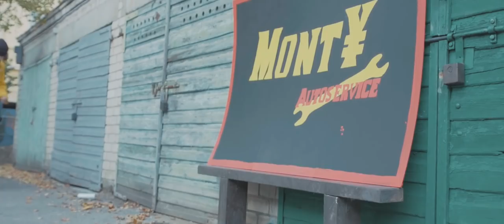Mont¥ - Mechanic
[Chorus]
I'm no mechanic but i'll fix your problems
I'm not a mechanic but i'll get that profit
I havent been to training, pretty sure i never will
But be confident that waiters wont be writing me that bill x2

[Verse 1]
Ay yo, I'm no fucking engineer, bro
I can't work a fucking grinder or even a wrench though
Living with it every day
Neigh, every night too
chew it up, chew it up, bottle necks are cuttin up
friends throwing up, i'm holding up their death cup
man this shit is messed up
going to the workshop every other second
tell me my amendments, i dont reckon i saw becky at the check in
buying tools & weapons, armageddon

[Verse 2]
Open up my dungeon doors
All I do is open drawers
Second all my stupid thoughts
Sadly, that is all I've got
cant take a 5, cant take a 10
Cant take a breather, cant get a yen
Im giving all i take my man!
Take a picture, take a picture
Capture all my inner mixtures
There's a fissure, gettng richer
That's a kicker, given who's the victor
Of this never-ending battle, just two cattle
rattle, while their master's on the saddle
feels like this shit's antenatal

Filmed and Edited by Julius Ambrazevičius